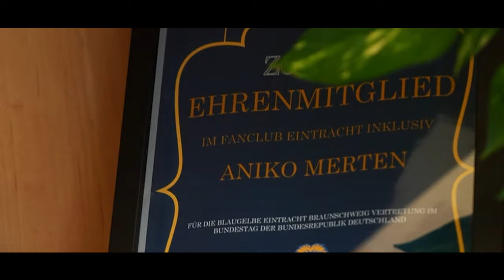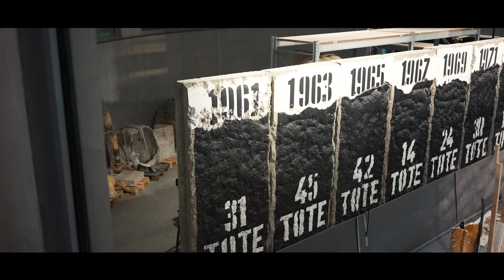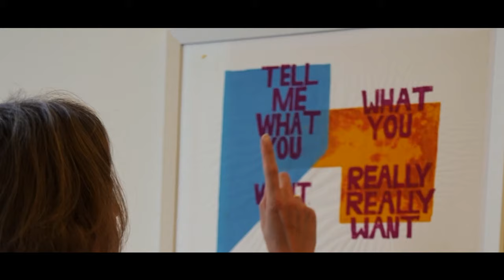Spice Girls, Eintracht Braunschweig und Mauerfall | Das Prêt-à-Portrait von Anikó Glogowski-Merten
Anikó kennt sich nicht nur mit Eintracht Braunschweig aus, sondern ist auch DIE Expertin für Kunst und Kultur und deshalb auch kulturpolitische Sprecherin unserer Fraktion. Sie erzählt uns von der DDR und dem Mauerfall, Kunst im Bundestag, den Spice Girls und ABBA.

00:00-00:21 INTRO
00:21-01:09 OST & WEST
1:10-1:45 MAUER IM BUNDESTAG
1:45-2:19 SCHNELLSCHUSS-FRAGEN
2:20-2:37 SPICE GIRLS
2:38-3:18 KULTURAUSSCHUSS
3:19-4:08: KUNST AM BAU